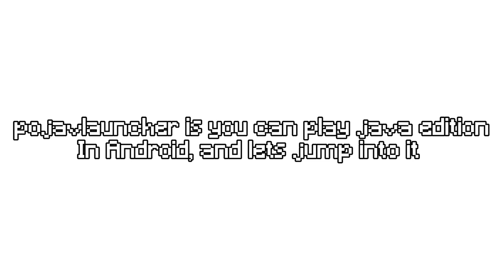[new] BEST NO LAG SHADER FOR POJAVLUNCHER! - 800FPS+(mediafire)